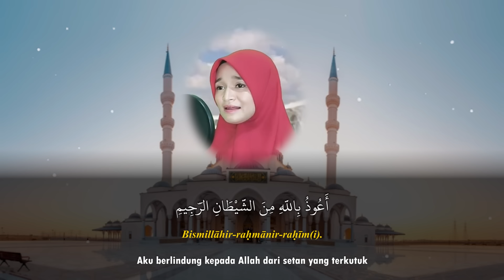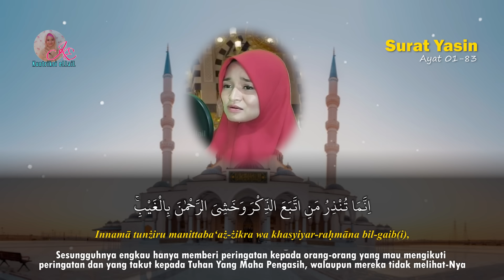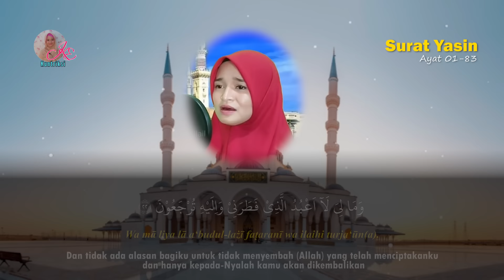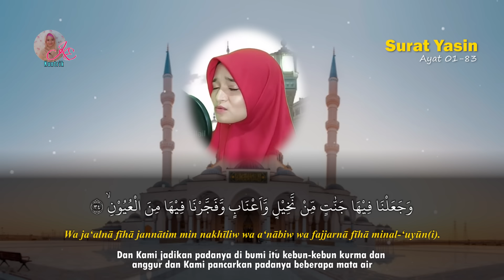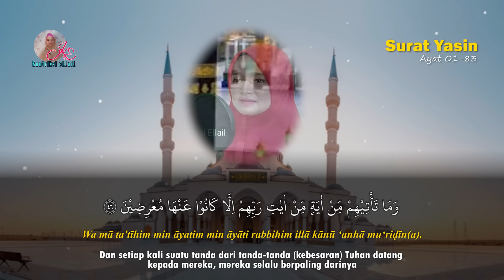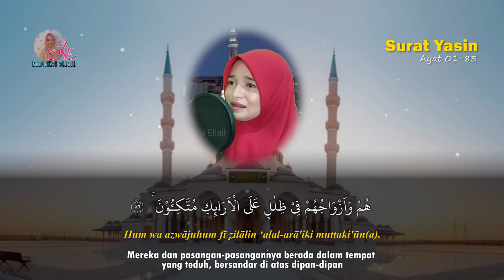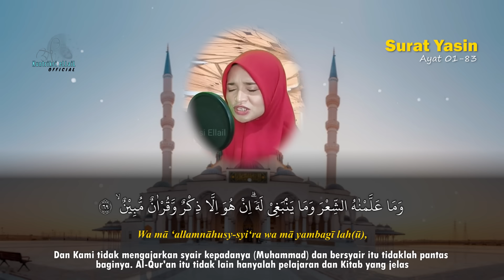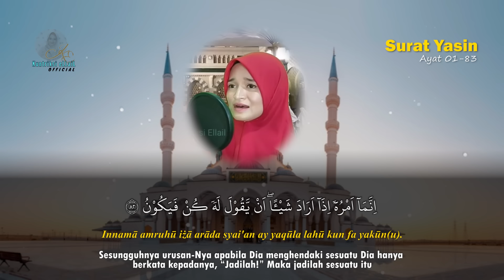Surat Yasin MERDU ‼️ TADARUS RAMADHAN - Kuntriksi Ellail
Tidak diperkenankan/Tidak diizinkan MEREUPLOAD dan atau/MENGGUNAKAN konten di channel ini baik audio maupun video untuk tujuan komersil/monetisasi/gift/live yang menghasilkan uang.